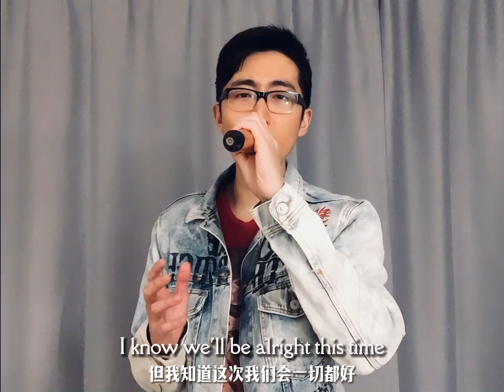Perfect -Ed Sheeran Cover🎵Simple & Bare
Deeply touched every time I listen to/sing it. Thank you, Ed Sheeran!
Songwriter, singer: Ed Sheeran
Producers: Ed Sheeran, Will Hicks
The simplist cover, a minimalist approach.